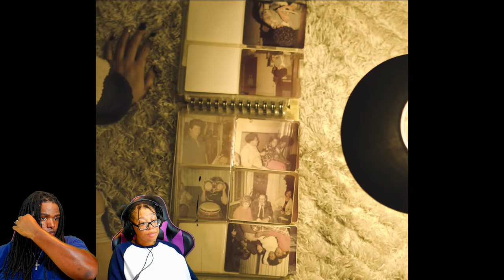Grandma's Back And She's Mad!! (Movie Night w/Will & Nakina)#091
Will & Nakina 2.0: 👉   • Video
 Will & Nakina Playhouse:👉   • The Happy Yappers Ep.1| Mr. Chuckles ...
 Will & Nakina Live Reactions:👉   • NEZUKO IS ON DEMON TIME: THE MOST DIS...
🎮 BRC Gaming23: 👉   • Patrick Finally Snapped And Did The U...
🎙️Will & Nakina Unfiltered Podcast:👉   • WILL & NAKINA UNFILTERED PODCAST EP. ...
Hang out with us:    • Video  ​​​​​​​​​...
Want a good laugh:    • Grumpy Grandpa Willy ep .4 Grandpa fa...